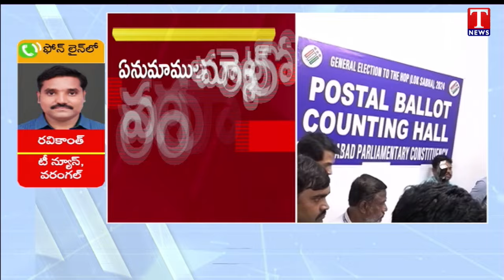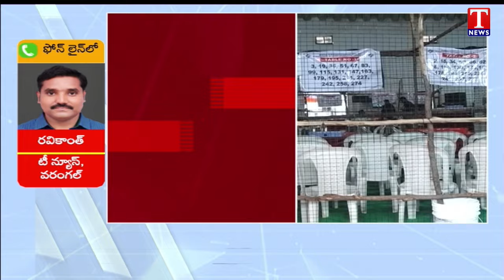Lok Sabha Election Result 2024 : Warangal Counting Arrangements | T News